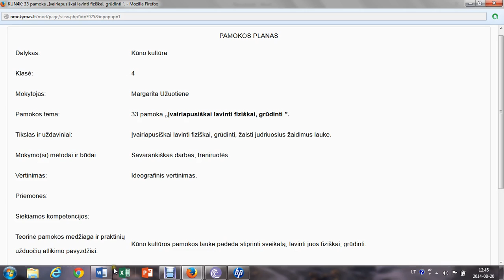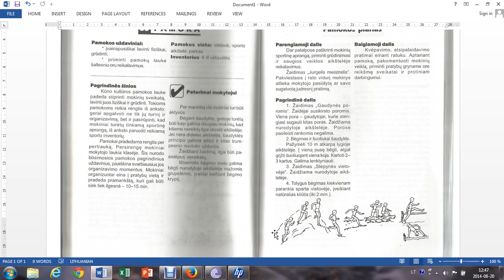33. Žaidimai lauke